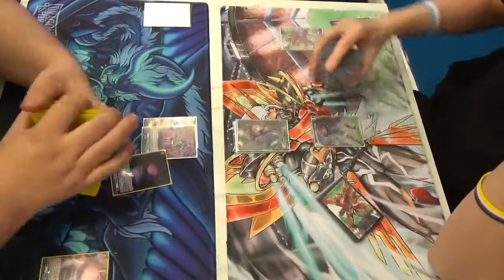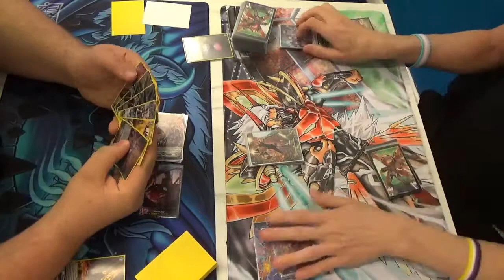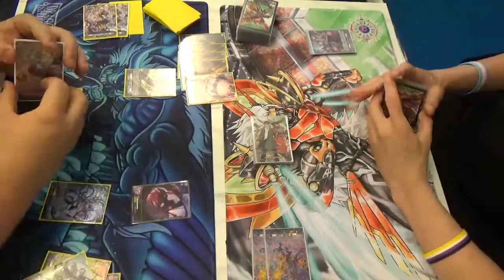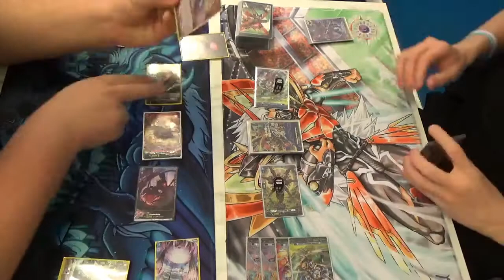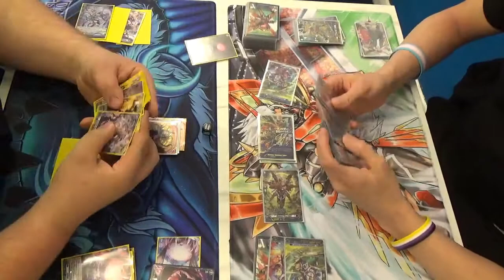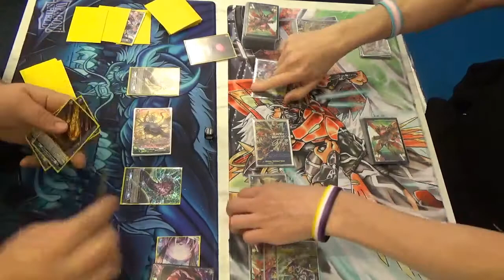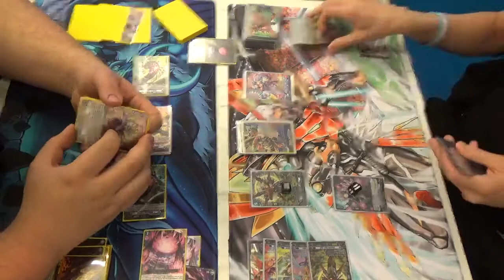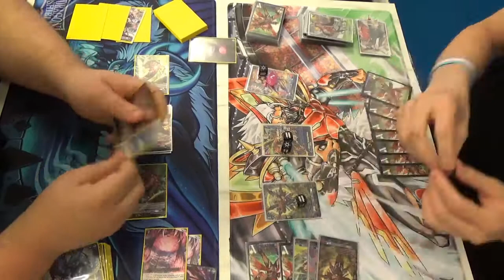Standard Gravidia vs Bruce